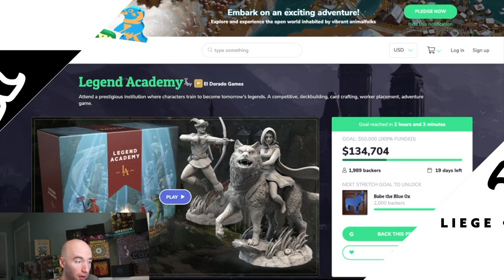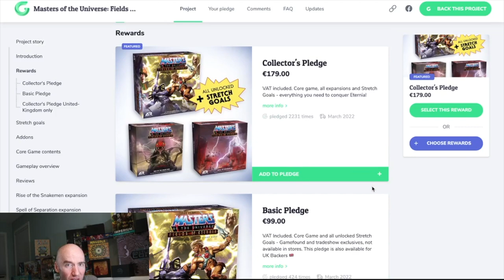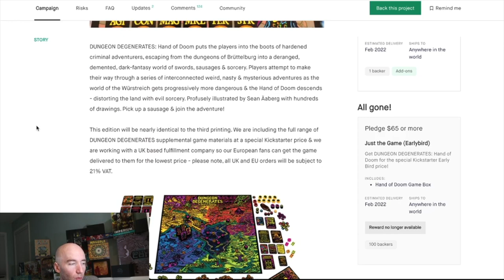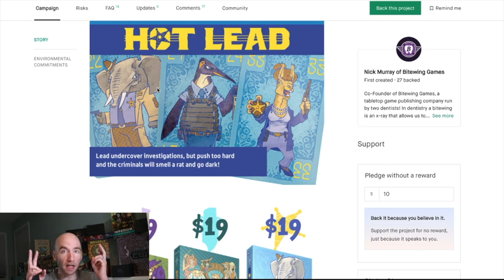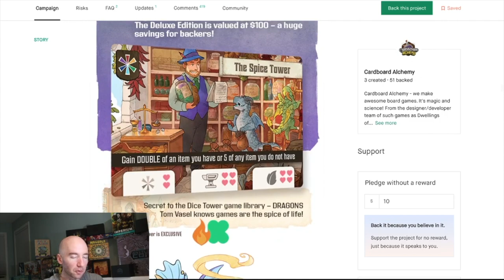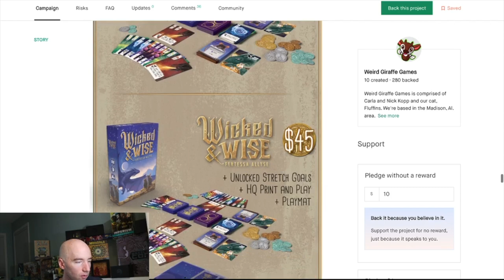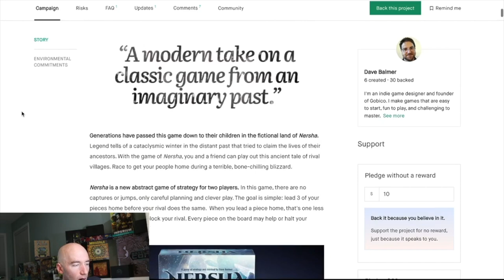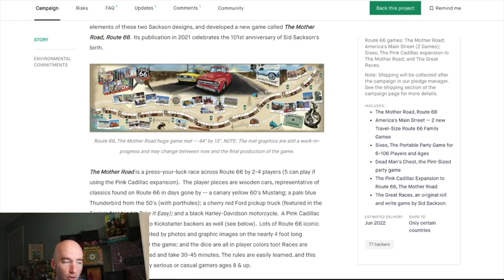By the Power of Flame(craft) On! Week of August 10 Kickstarter/Gamefound Round-Up!!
It's Friday...you know what that means!
And I actually didn't forget any this week! I think.

Time Stamp:
00:00 - Cold Open
01:37 - Legend Academy on Gamefound
05:01 - Masters of the Universe: Fields of Eternia on Gamefound
10:03 - Dungeon Degenerates 4th Printing
12:52 - Amass
15:41 - Knizia Trilogy: Soda Smugglers, Pumafiosi, Hot Lead
16:38  - Buying more is still BUYING MORE!
18:55 - Flamecraft
22:45 - Side Rant
24:16 - No POWER!!
24:33 - Wicked & Wise
27:09 - AdverCity
28:40 - A Noble War
30:44 - Nersha
33:13 - No Escape: Redemption
34:45 - Route 66: The Mother Road
36:42 - Wrap up!